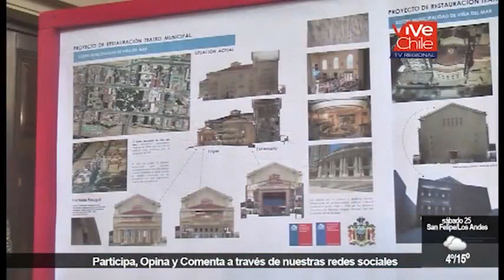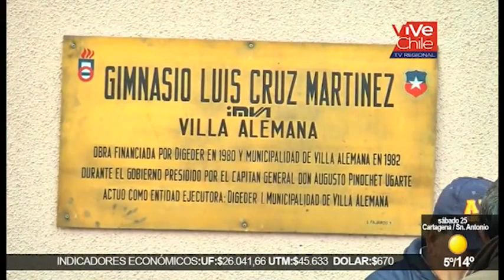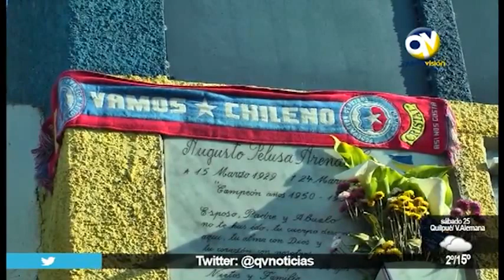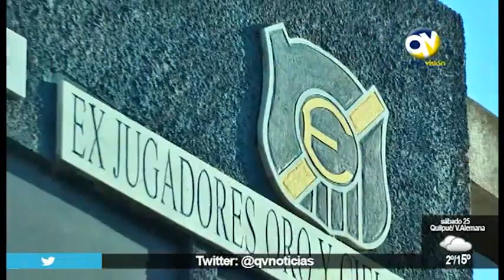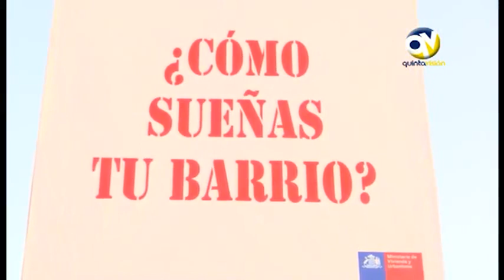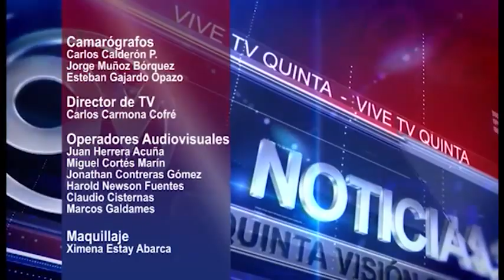QV Noticias 24 junio 2016